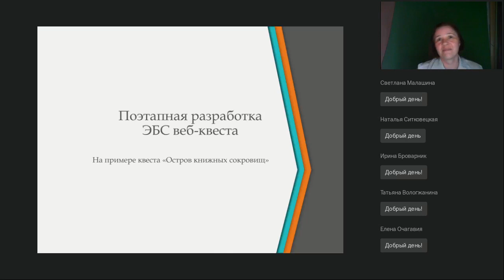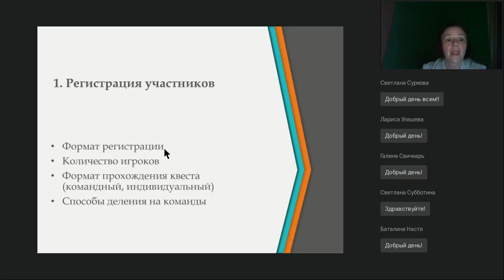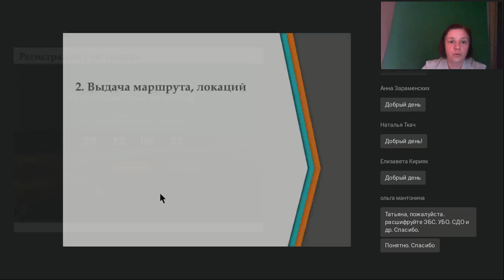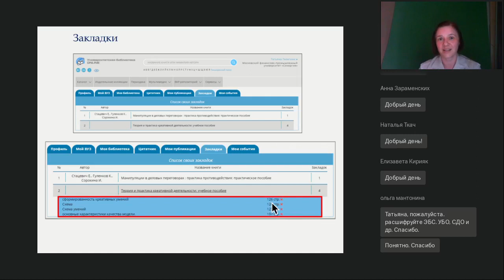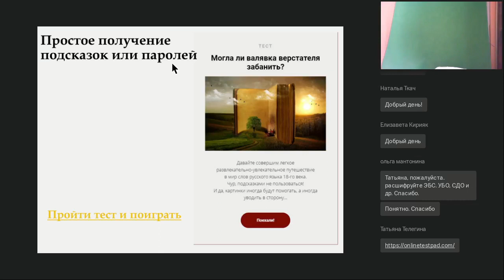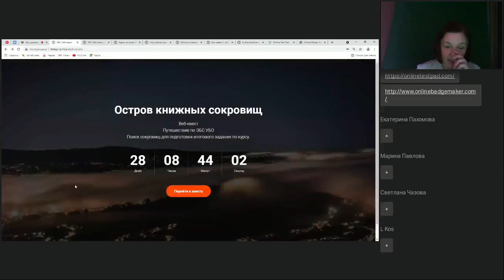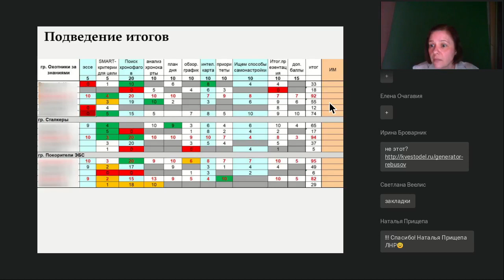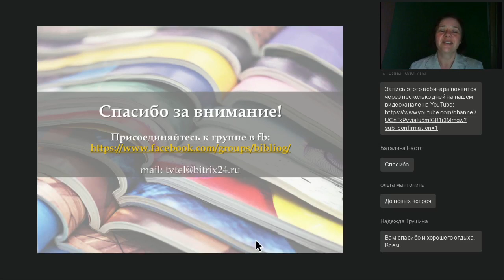Как сделать увлекательный ЭБС-квест для вовлечения в обучение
Вебинар
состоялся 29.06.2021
Ведущая вебинара: